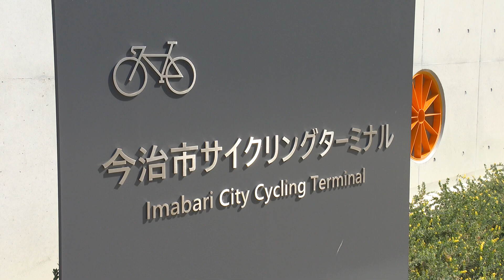Nスタえひめ 未来を変えるSDGs 「「時速10キロ」で笑顔の街づくり」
2021年3月4日放送
老いも若きも誰もが「しまなみの風」を楽しめる「自転車タクシー」。
どこか懐かしく、環境にとても優しい乗り物が
自転車の聖地「しまなみ海道」のお膝元、今治市で
ゆったりと笑顔の街づくりを後押ししています。

SDGs(Sustainable Development Goals=持続可能な開発目標)。
2030年に達成を目指す17の世界共通目標と169のターゲット。
そして「誰一人取り残さない」という理念。

子どもたちの未来のために
一緒に考えてみませんか？